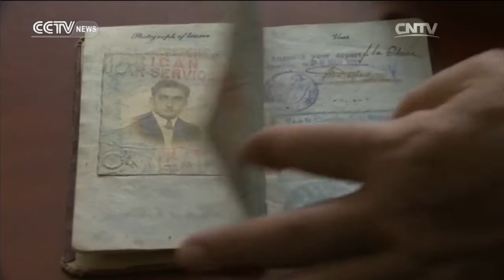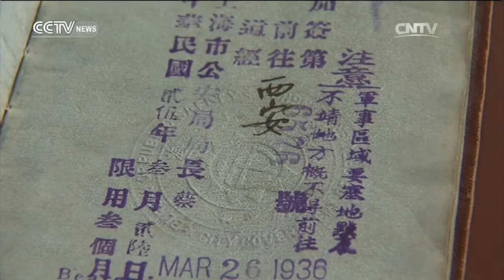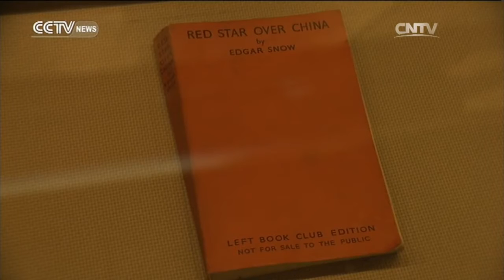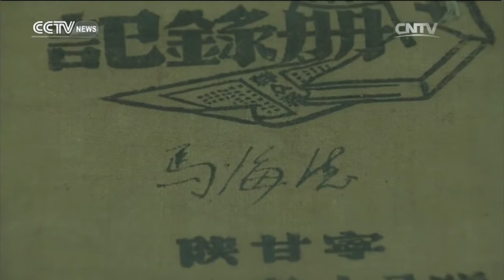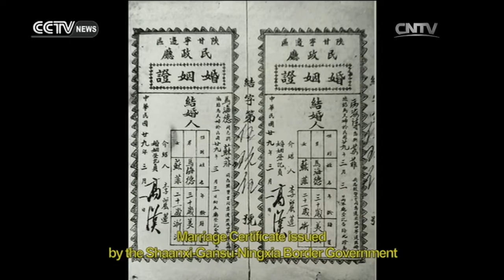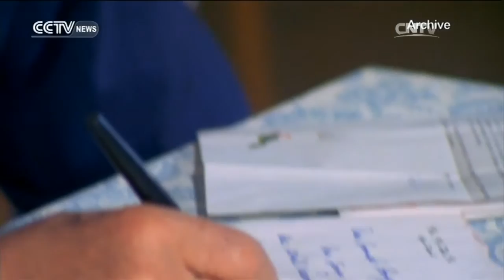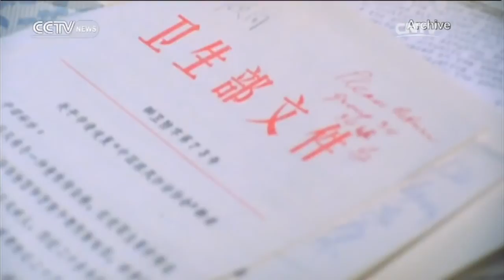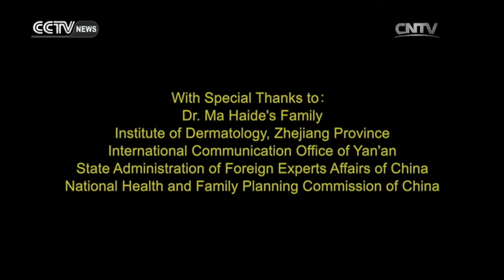My China— A Legendary Doctor 10/16/2016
【My China】records foreigners’ working, study and life experiences in China, which catches the moments of their life, tells their story and listen to their opinions about China. In another perspective, the program shows how China is changing economically, politically and culturally.